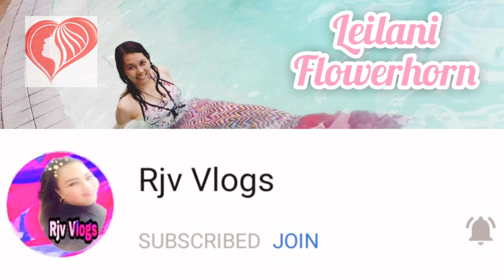Octopus Towel Folding Animals